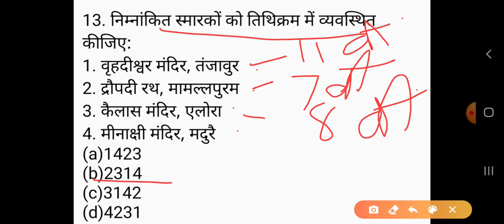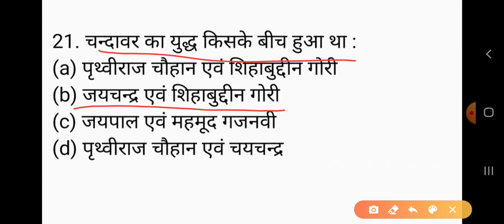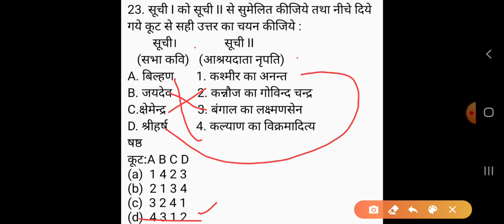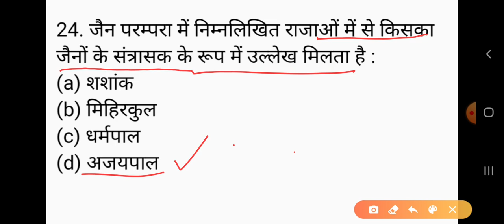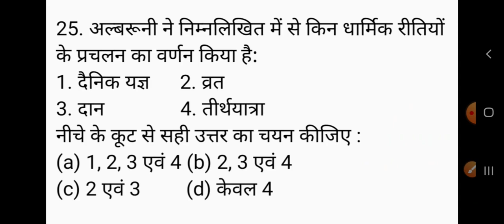History (itihas) UGC NET/JRF exam 2020 Part -237 , ugc net history Practice set, nta net history